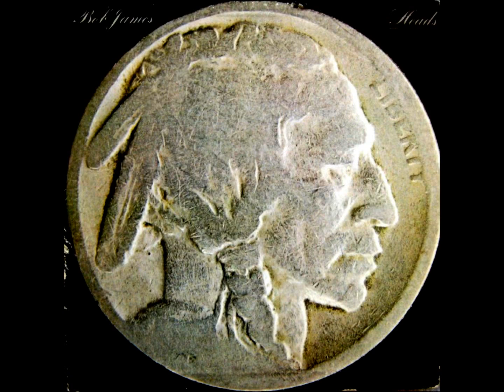BOB JAMES NIGHT CRAWLER